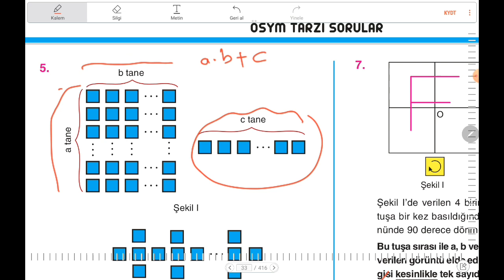TEK-ÇİFT SAYILAR TEST 2 -2022 TYT MATEMATİK SORU BANKASI (UMUT ER)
2022 TYT MATEMATİK SORU BANKASI TEK-ÇİFT SAYILAR TEST 2 (UMUT ER)

orijinal tyt matematik soru bankası çözümleri tek ve çift sayılar,
orijinal tyt matematik soru bankası çözümleri ardışık sayılar test 3,
orijinal tyt matematik soru bankası çözümleri ardışık sayılar test 2,
orijinal tyt matematik soru bankası çözümleri asal,
orijinal tyt matematik soru bankası çözümleri ardışık sayılar test 1,
orijinal tyt matematik soru bankası çözümleri ardışık sayılar test 4,
orijinal tyt matematik soru bankası çözümleri birinci dereceden,
orijinal tyt matematik soru bankası çözümleri rasyonel sayılar,
orijinal tyt matematik soru bankası çözümleri denklemler,
orijinal tyt matematik soru bankası çözümleri diziler,
orijinal tyt matematik soru bankası çözümleri mutlak değer,
orijinal tyt matematik soru bankası çözümleri ebob ekok test 4,
orijinal tyt matematik soru bankası çözümleri basit eşitsizlikler,
345 tyt matematik soru bankası çözümleri ebob ekok orijinal,
orijinal tyt matematik soru bankası çözümleri faktöriyel,
orijinal tyt matematik soru bankası çözümleri fonksiyon 3,
orijinal tyt matematik soru bankası çözümleri faktöriyel test 3,
orijinal tyt matematik soru bankası çözümleri faktöriyel test 2,
orijinal tyt matematik soru bankası çözümleri temel kavramlar test 10,
orijinal tyt matematik soru bankası çözümleri temel kavramlar test 6,
orijinal tyt matematik soru bankası çözümleri temel kavramlar test 1,
orijinal tyt matematik soru bankası çözümleri temel kavramlar test 4,
orijinal tyt matematik soru bankası çözümleri rasyonel sayılar test 6,
orijinal tyt matematik soru bankası çözümleri rasyonel sayılar test 3,
orijinal tyt matematik soru bankası çözümleri rasyonel sayılar test 5,
orijinal tyt matematik soru bankası çözümleri rasyonel sayılar test 7,
orijinal tyt matematik soru bankası çözümleri rasyonel sayılar test 4,
orijinal tyt matematik soru bankası çözümleri rasyonel,
orijinal tyt matematik soru bankası çözümleri üslü sayılar,
orijinal yayınları tyt matematik soru bankası çözümleri bölme bölünebilme,
orijinal tyt matematik soru bankası çözümleri test 11,
orijinal tyt matematik soru bankası çözümleri temel kavramlar 1,
orijinal tyt matematik soru bankası çözümleri sayı problemleri 1,
orijinal tyt matematik soru bankası çözümleri basamak kavramı test 1,
orijinal tyt matematik soru bankası çözümleri 2.dereceden denklemler,
orijinal tyt matematik soru bankası çözümleri test 2,
orijinal tyt matematik soru bankası çözümleri test 3,
orijinal tyt matematik soru bankası çözümleri bölme bölünebilme test 4,
orijinal tyt matematik soru bankası çözümleri basamak kavramı test 4,
orijinal tyt matematik soru bankası çözümleri temel kavramlar test 5,
orijinal tyt matematik soru bankası çözümleri bölme bölünebilme test 5,
orijinal tyt matematik soru bankası çözümleri temel kavramlar test 7,
orijinal tyt matematik soru bankası çözümleri temel kavramlar test 8,
orijinal tyt matematik soru bankası çözümleri sayı problemleri test 8,
orijinal tyt matematik soru bankası çözümleri temel kavramlar 9,
orijinal tyt matematik soru bankası çözümleri temel kavramlar test 9